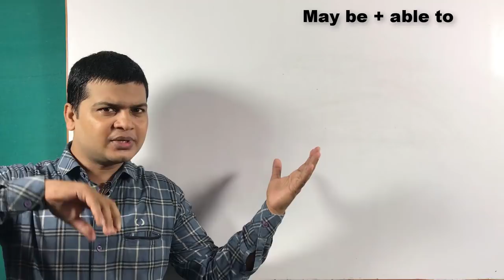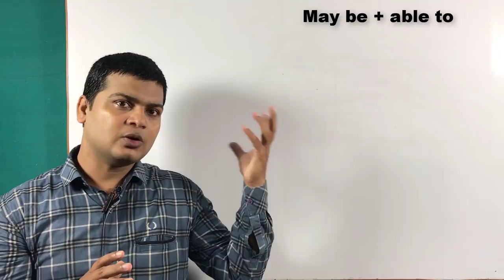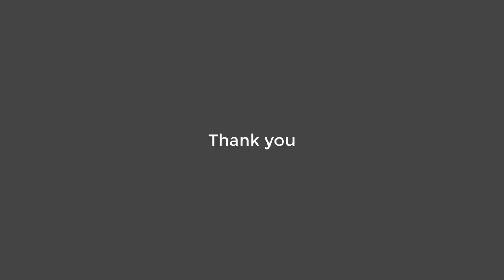Use of May be able to | Common English used sentences | daily used sentences | English By Taukir.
Hi Friends,
Today I am going to teach you about may be able to .